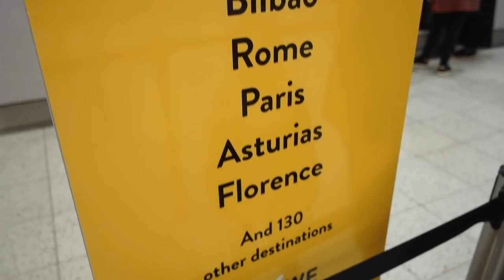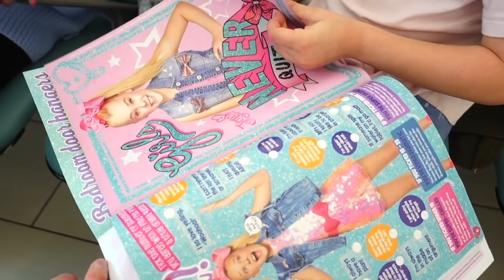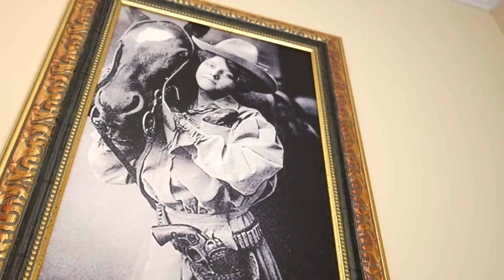WAKING KIDS UP TO FLY TO ANOTHER COUNTRY!! | Family Fizz